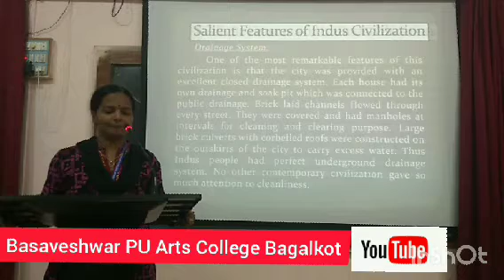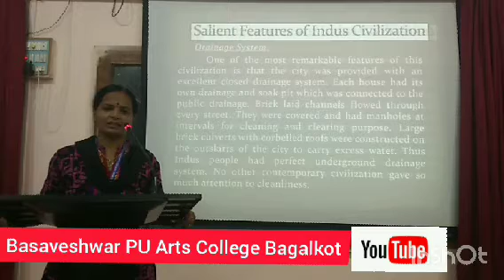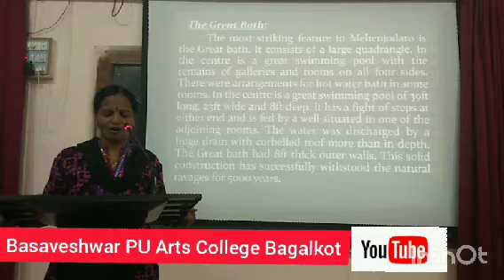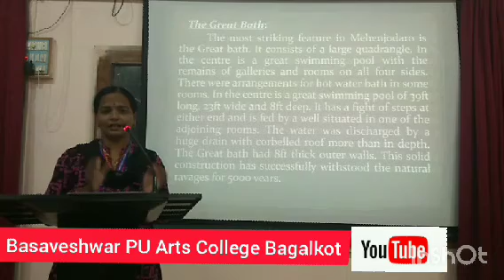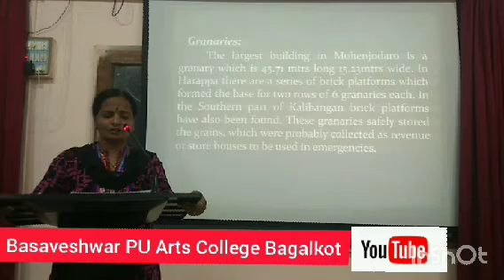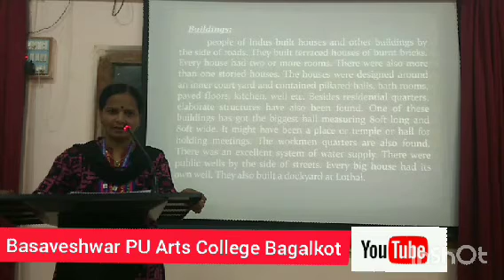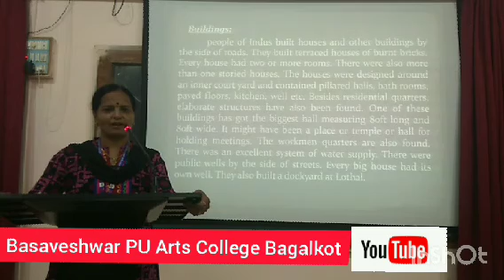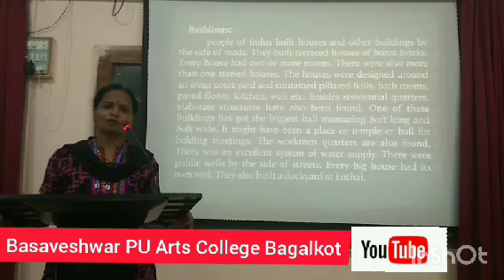Chapter 3 - Indus civilization Part -2